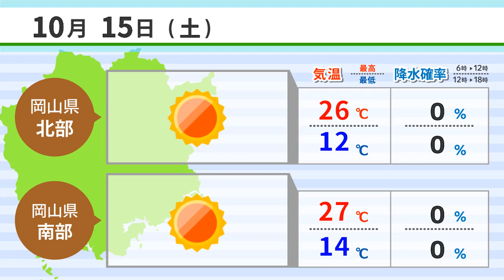【１０月１４日】ＡＮＡ羽田線６０周年を祝福 ＡＩアナＮＥＷＳ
1,ＡＮＡ羽田線６０周年を祝福
2,医療チームの食料保管庫開設
3,岡山コロナ感染７週連続で減